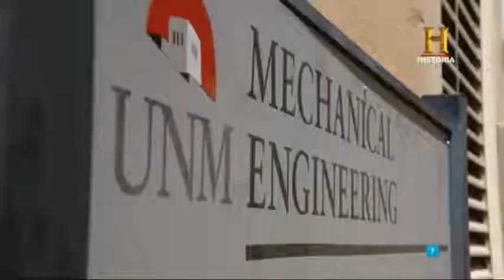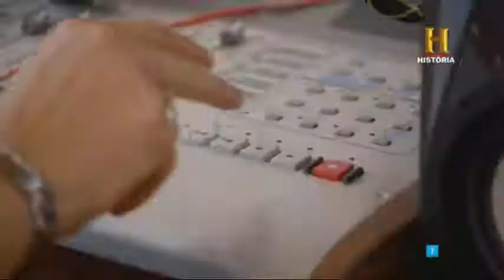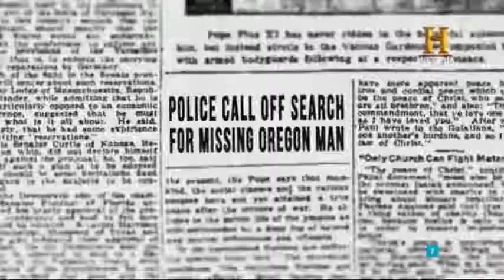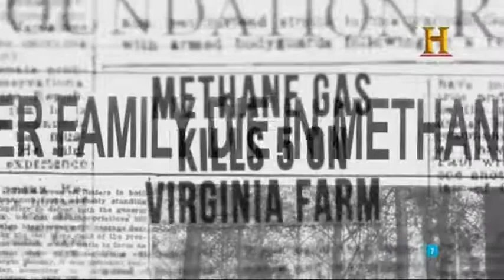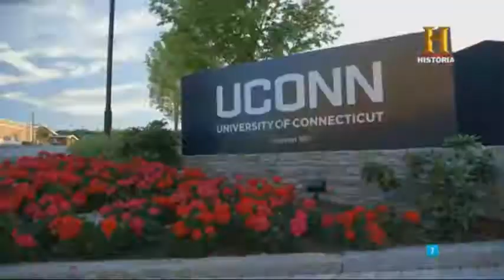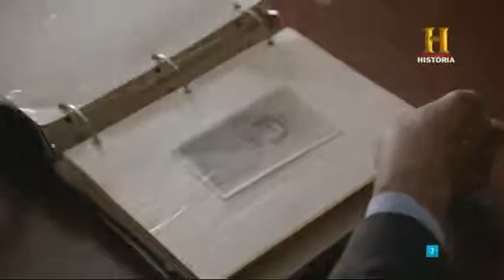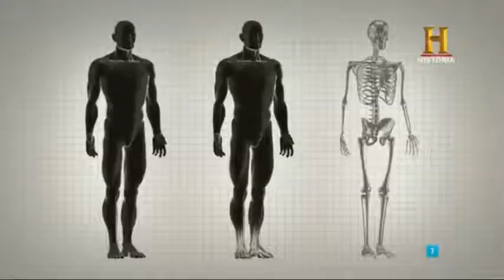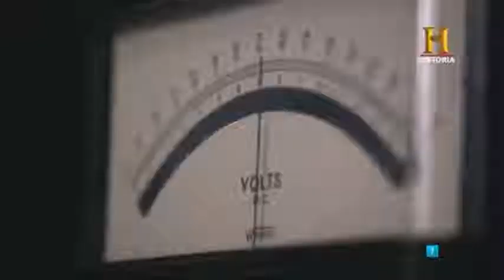Documental Cazadores de misterios 3 Tierra extraña  documentales 2018,documentales,discovery,2018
Intentamos capturar la primera grabación de audio del extraño "Taos Hum" de Nuevo México, que muchos dicen ha estado plagando el área durante décadas. Se investiga también la reciente actividad paranormal en Oklahoma mientras que un físico teórico revela el trabajo de su vida y analiza lo cerca que estamos de lograr el viaje en el tiempo.